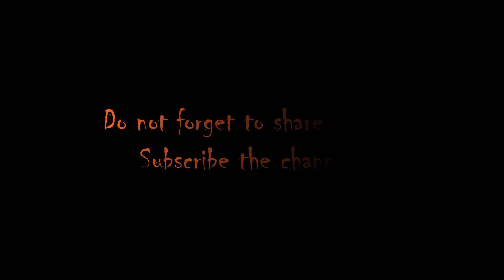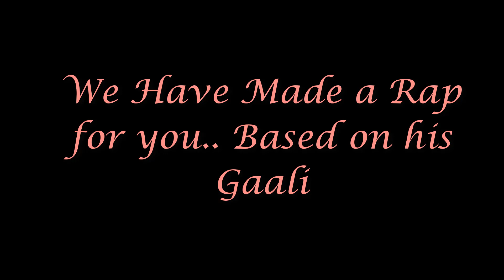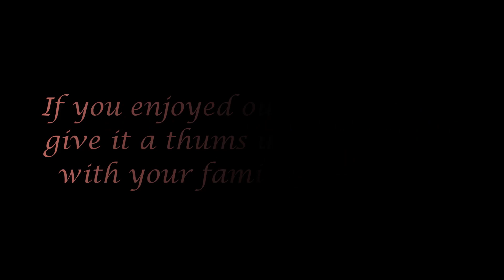Don't Watch alone you get afraid /Lock down Talent/Kaalo horror Movie ek dayan ki ghatiya kahanii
Hello Everyone!!!
देखिये एक डायन की पूरी कहानी

Watch Till The End. आनंद लेने के लिए अंत तक देखें
We have created this video because in the previous video, a comment was received to make a comedy video on this movie.
During this time of Lock down, I thought that you people should be entertained a bit.

कैसी लगी वीडियो कमेंट बॉक्स में जरूर बताएं.

अगर ये विडियो पसंद आये और पिछला वाला भी पसंद आये तो ज्यादा से ज्यादा शेयर कर देना आप लोग!!जल्दी ही एक और वीडियो को कॉमेडी में बदल कर लायेंगे आप लोगों के लिए!! हमारे चैनल को ऐसे ही अपना प्यार देते रहिये.

So watch my video and if there is any question related to this video, then we will answer your message in the comment box.